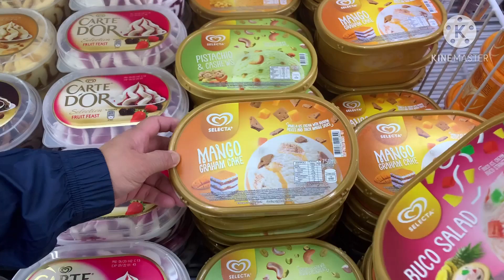Grocery for new year